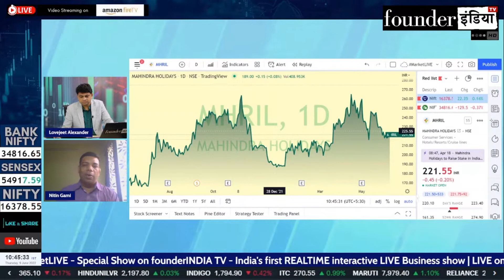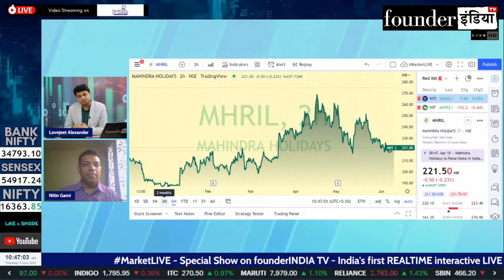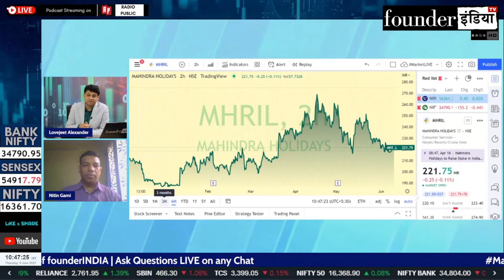Mahindra Holidays & Resorts India Ltd. के शेयर में क्या करें? Expert Opinion by Nitin Gami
Analysis of: Mahindra Holidays & Resorts India Ltd.